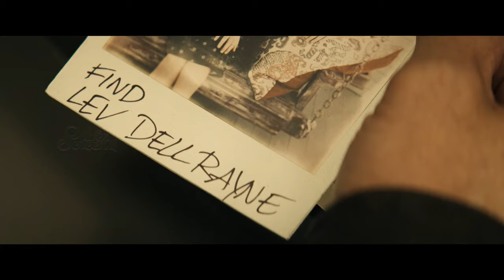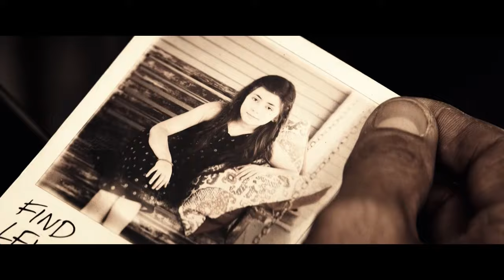Unlock the mystery of a missing daughter | Hypnotic Movie Recap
Danny Rourke, an Austin Police Department detective, recalls to his therapist the abduction of his seven-year-old daughter, Minnie, which occurred three years ago and led to the dissolution of his marriage. Afterwards, he is picked up by his partner, Nicks, who informs him they have received an anonymous tip that a safe deposit box will be robbed. While staking out the bank, they witness a mysterious man give instructions to civilians and fellow policemen who immediately follow his commands. Rourke suspects they are all in an elaborate heist and races to the targeted safe deposit box. Inside, he only finds a picture of Minnie with the message "Find Lev Dellrayne" written on it.

The mysterious man escapes, but Rourke is now convinced the heist has something to do with his daughter's disappearance. A trace run by Nicks on the tip-off call leads Rourke to the address of fortune-teller Diana Cruz. Cruz tells Rouke that the mysterious man from the bank is named "Lev Dellrayne" and that he and Cruz are both the escaped "Hypnotics": powerful hypnotists trained by a secretive government "Division" to control people's minds. She also tells Rourke that he is mysteriously immune to her own mind control abilities.

Dellrayne hypnotizes Nicks into attacking Rourke and Cruz, forcing Cruz to kill him in self-defense. Now seen as the two primary suspects in Nicks' murder, Rourke and Cruz flee to Mexico. There, they learn from a former Division contact of Cruz's that Dellrayne is searching for "Domino", a weapon developed by the Division which was stolen and hidden by Dellrayne when he escaped. Dellrayne then wiped his own memory and left behind "triggers" that will prompt him to gradually recall Domino's location and simultaneously increase his regained hypnotic power. Dellrayne uses his ability to control civilians to pursue Rourke and Cruz from the contact's apartment and into the surrounding city. However, Rourke taps into his own (previously unknown) hypnotic power to stop Dellrayne's control of the civilians, allowing him and Cruz to escape.

⭐CAST
Ben Affleck as Danny Rourke
Alice Braga as Diana Cruz
J. D. Pardo as Nicks
Dayo Okeniyi as River
Jeff Fahey as Carl
Jackie Earle Haley as Jeremiah
William Fichtner as Dellrayne
Zane Holtz as Trout
Ruben Cabaalero as Watkins
Kelly Frye as Viv
Sandy Avila as Thelma
Ryan Ryusaki as Bong
Hala Finley as 10-year old Minnie
Ionie Olivia Nieves as 7-year old Minnie